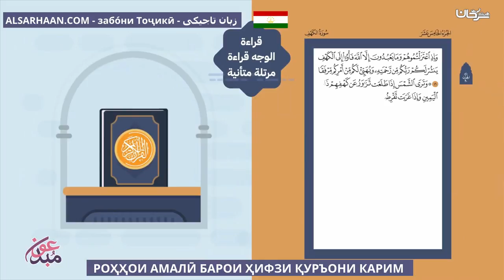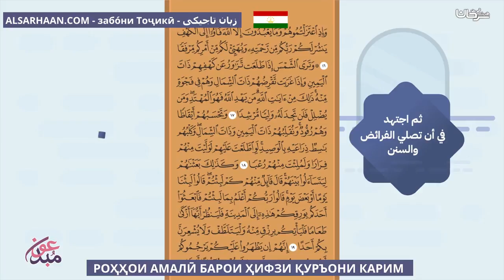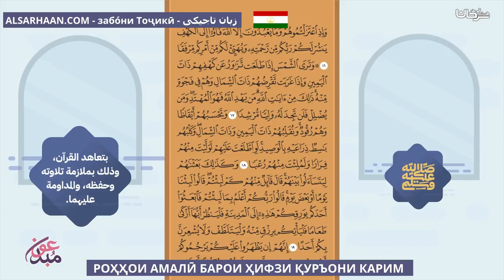РОҲҲОИ АМАЛӢ БАРОИ ҲИФЗИ ҚУРЪОНИ КАРИМ خطوات عملية لحفظ القرآن